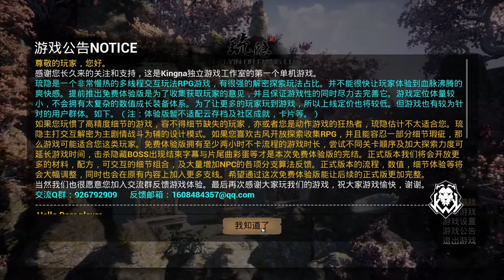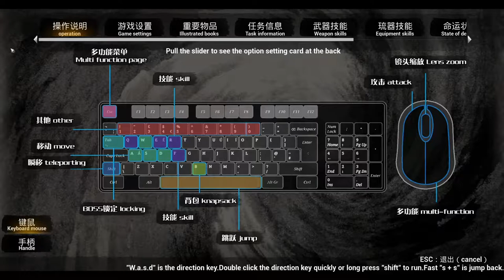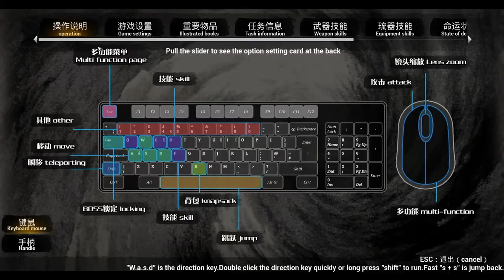Liu Ying or Ching Li - demo gameplay - Interesting Wu Xia game.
Liu Ying or Ching Li is an action RPG, Wu Xia game and puzzle solving game.
Explore the map to discover some secrets, figure out some clues to help you complete quests, Interacting with the environment, choose different dialogues to gain different outcome and challenge difficult boss fight.
This game demo is on steam and have partly English translation.
I really spend a lot of time exploring and fooling around the map and also trying to figure out some clues from NPC's dialogues. Sorry for my low IQ.